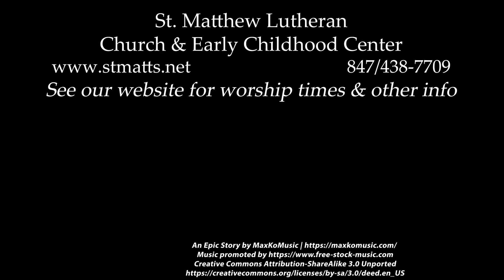Sermon - Faith Says It's Time to Speak, Act - 2 Corinthians 4: 13-14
The faith God has given to you says it is time! It is time to speak. It is time to act! The Rev. Dr. Greg Seltz - director of the Lutheran Center for Religious Liberty in Washington D.C. - preaches a powerful sermon based on 2 Corinthians 4:13-14.